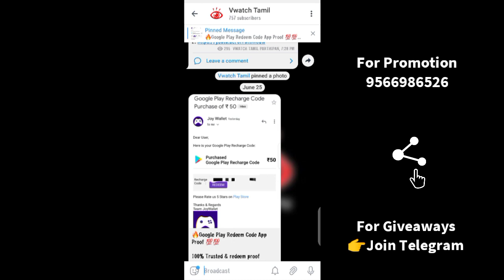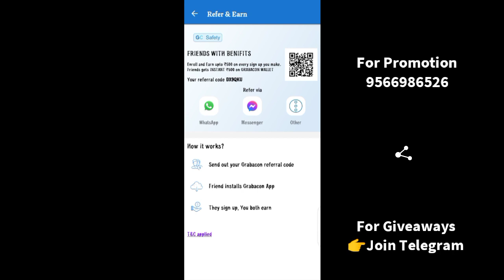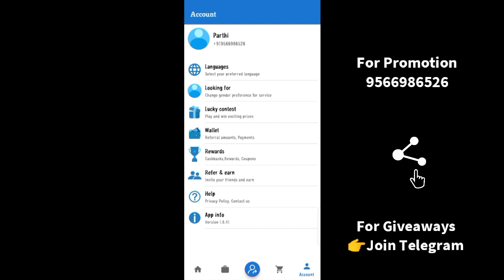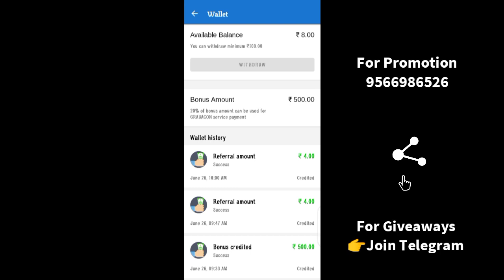Get Free ₹500 Earn Google Play Redeem Code 2021 | Best Google Play rechrage Method | Vwatch Tamil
VWATCH TAMIL
3.google play gift card tamil 2021
4.google play gift card earning app tamil
5.google play gift card generator
6.how to purchase google play gift card
7.google play gift card by paytm,earn google play gift card 2021
8.earn google play gift card instantly
9.earn google play gift card by playing games
10.how to earn google play gift card redeem code
11.how to earn google play gift card daily
12.refer and earn google play gift card
13.spin and scratch earn google play gift card
14.earn google play gift card payment proof
15.how to earn google play gift card with proof